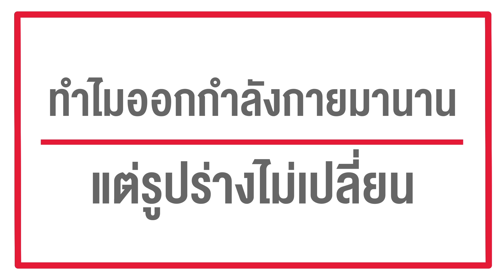ถามตอบ ทำไมออกกำลังกายมานาน แต่รูปร่างไม่เปลี่ยน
ดูคำตอบที่ถูกต้องตามหลักวิชาการ ตรงไปตรงมา  เรื่องอาหารและการออกกำลังกาย โดยโค้ชมืออาชีพ จาก Fit D Fitness ...กด subscribe เป็นกำลังให้ GNC ในการสร้างสรรค์วีดีโอดีๆ ด้วยครับ